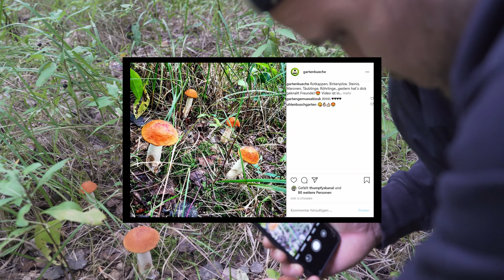Hier stehen Steinpilze und Rotkappen 🍄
Wie findet man Steinpilze? Welche anderen Pilze weisen einem den Weg zum beliebten Boletus Edulis? Die Herbstpilze schießen jetzt aus dem Boden, daher gehen wir heute wieder Pilze sammeln. Nicht in unserem Hauswald, sondern wegen der Trockenheit in den hohen Westerwald. Es ging richtig ab im Wald! Steinpilze, Rotkappen, Maronen, Täubline, Röhrlinge jeder Art! Aber seht selbst, Viel Spaß!

Wir heißen Daniel und Kay und Kochen ist unsere Leidenschaft. Damit wir wissen, welche Qualität an Lebensmitteln bei uns auf den Teller kommen, haben wir uns das Anlegen eines eigenen Gemüsegartens zum Projekt gemacht. So möchten wir uns Schritt für Schritt bis hin zur Selbstversorgung entwickeln. Die frisch geernteten Zutaten werden von uns in einer stromlosen Gartenküche vor Ort verarbeitet. Die Erfahrungen und Eindrücke die wir dabei  sammeln, halten wir mit der Kamera fest, um Sie mit euch Zuschauern teilen zu können. Wir hoffen, dass wir euch mit unseren Videos dazu ermutigen können mehr selbst zu kochen und vielleicht sogar zum eigenen Anbau von Gemüse motivieren können. Auch das Pilze sammeln sehen wir als Bestandteil für Selbstversorger an und gehen daher auch immer öfter in den Wald.

▬▬ Empfohlene Videos ▬▬